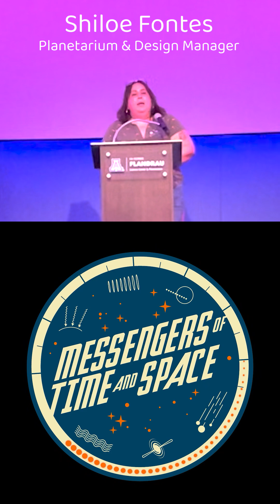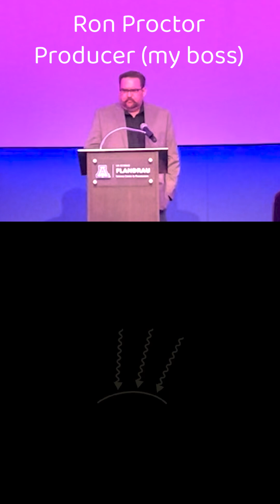Messengers of Time and Space Premiere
I got to work on a brand new planetarium show, Messengers of Time and Space, produced by NSF NOIRLab.